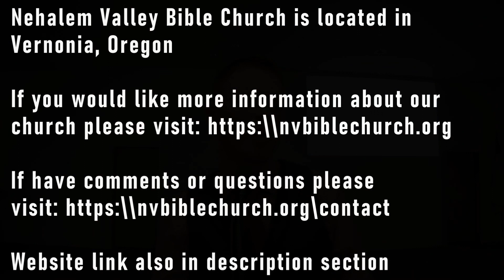The Bible in 2023 - Week 2 - Psalm 16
A sermon taught by Pastor Mark Organ on Psalm on January 8, 2023 at Nehalem Valley Bible Church in Vernonia, Oregon.